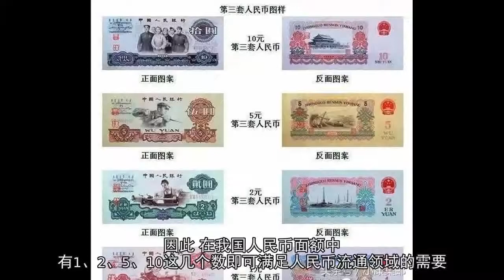周恩来总理与人民币面额中的有趣数字！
周恩来总理智力超人,他在与世界各国首脑和重要人物接触中,机灵对答恰到好处,深受国人和世界人民尊敬。一次，有位外国首脑问周总理：“贵国共有多少资金？”周总理轻松的回答：“有18元8角8分。” ​周总理为何这么说呢？原来当时我国流通使用的人民币共有10种面额，即10元、5元、2元、1元、5角、2角、1角、5分、2分、1分，累计是18元8角8分。以后国家陆续发行了50元、100元和20元面额的人民币，现行流通的人民币面额累计达188.88元。 ​我国现行流通的人民币面额中，为什么没有3、4、6、7、8、9这些数的面额呢？这是有一定科学道理的，经济专家们进行设计是经过科学论证的。​原来在1-10的自然数里，有“重要数”和“非重要数”两种，1、2、5、10是重要数。用这几个数就能以最少次的加减组成另一个数。如：1+2=3；2+2=4；1+5=6；2+5=7；10-2=8；10-1=9。如果四个“重要数”中任何一个数被“非重要数”代替，那将出现有的数要用两次以上的加、减才能组成的繁琐现象。因此，在我国人民币面额中，有1、2、5、10这几个数即可满足人民币流通领域的需要，这种设计是非常科学的。